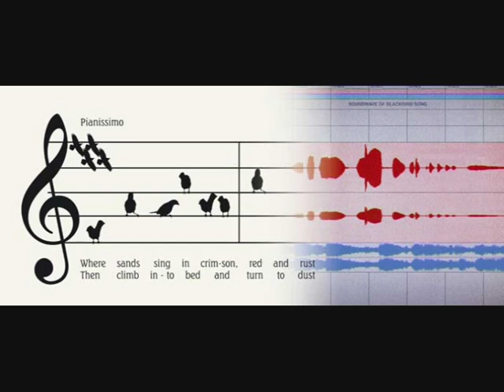Kate Bush - Aerial Tal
An instrumental from disc 2, "A Sky of Honey" from her 2005 album "Aerial".